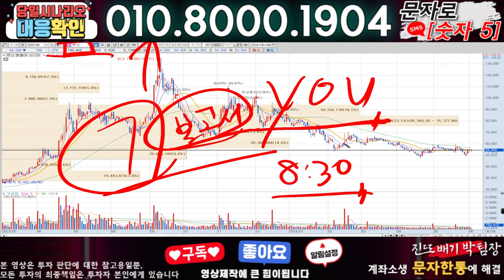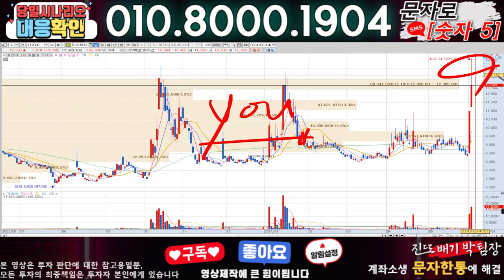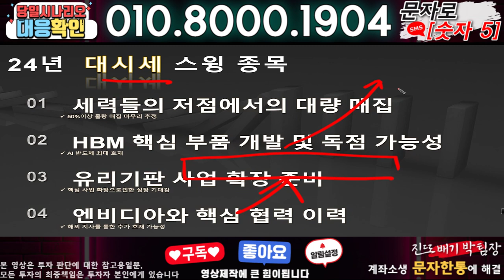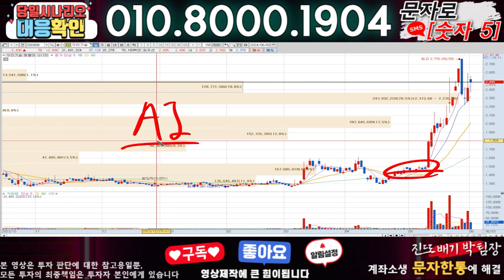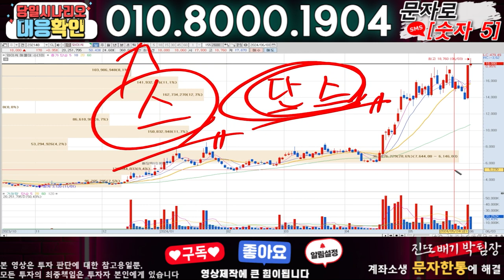루닛 ) 3분전 기습속보-공식입장발표!! 무슨일인가?